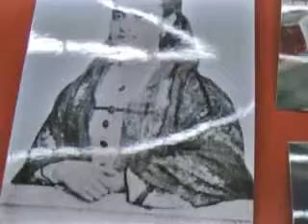REVALORAN A MUJER TACNEÑA CON EXPOSICIÓN FOTOGRÁFICA, BIBLIOGRÁFICA Y ARTÍSTICA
En el marco de celebraciones por el "Día Internacional de la Mujer", ayer en el Centro de Convenciones Jorge Basadre, se desarrollo la exposición bibliográfica, fotográfica y artística denominada "Revalorando a la Mujer Tacneña".